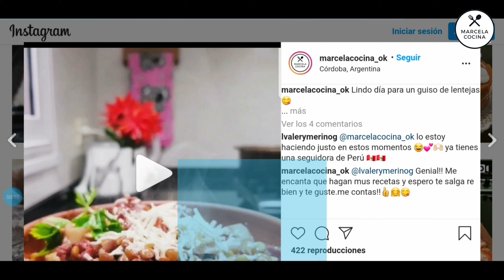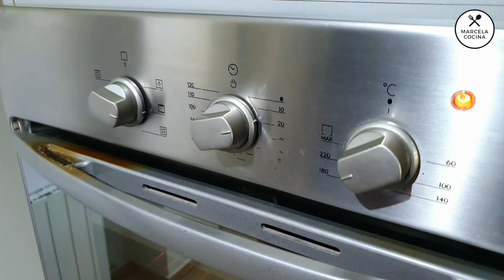✅ BUDIN de MANDARINAS 🍊🍊Casero ESPONJOSO 😋 // Receta dulce fácil y rapida 👌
En este nuevo video de Marcelacocina les enseño cómo hacer un riquísimo budín de mandarinas

Budín de mandarinas

4 mandarinas
200 grs de azúcar
240 grs de harina leudante
80 cc de aceite
1 huevo

Baño glasé:
100 grs de azúcar impalpable o mas

Gajitos acaramelados:
100 grs de azúcar
100 cc de agua
Gajitos cantidad deseada

📚  Mi libro de recetas
Marcelacocina "Sabor a dulce" 👇🏻

En instagram  @marcelacocina_ok